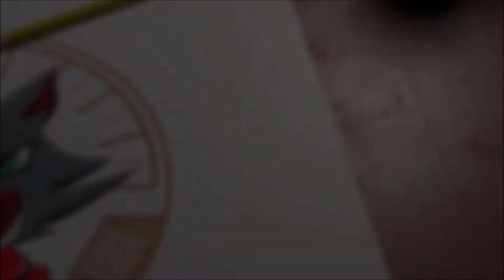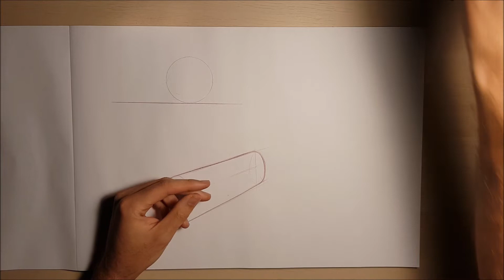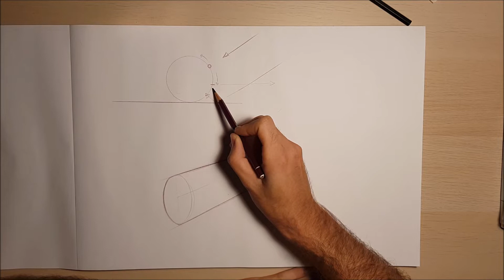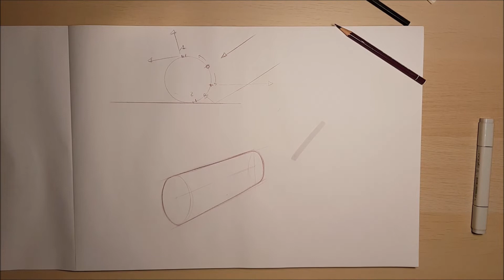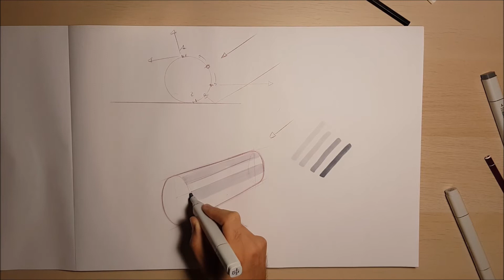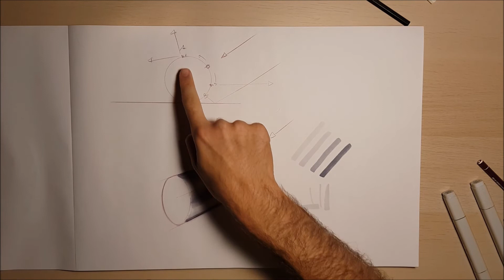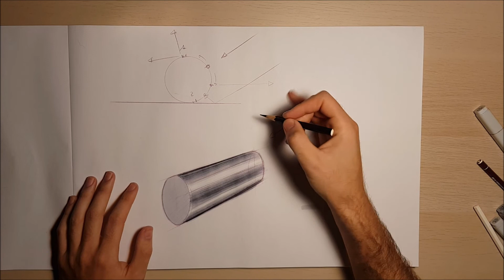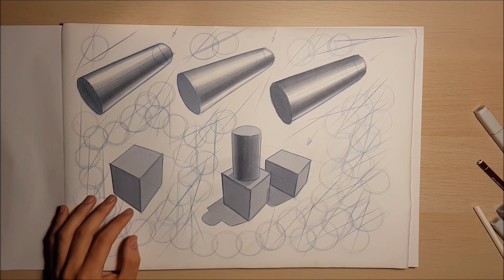Tutorial - COME DISEGNARE UN'AUTO - Marker e Luce - Ep.6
⬇️⬇️⬇️ LEGGI QUI SOTTO ⬇️⬇️⬇️

L'uso dei marker non è facile, richiede molto allenamento che ripaga con ottimi risultati. Bisogna conoscere i prodotti disponibili e comprendere come la luce influisce sui riflessi di un solido. Memorizzare riflessi standard non è utile, bisogna saper usare la tecnica della luce per ottenere sempre ottimi e diversi risultati.

I prodotti usati sono i seguenti:
- Album Favini Schizza e Strappa
- Copic Set da 12 "Grigi Freddi"
- Stabilo Original 87

Allenatevi, allenatevi sempre!

🎥 Per la registrazione ho usato:
- Nikon D5600

☀️ Se vuoi tenerti aggiornato, seguimi sui social!